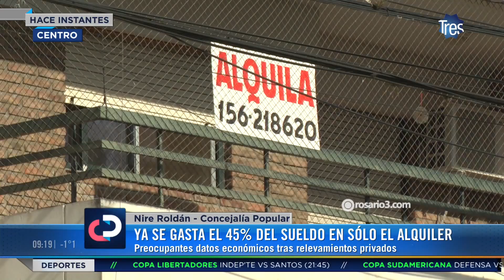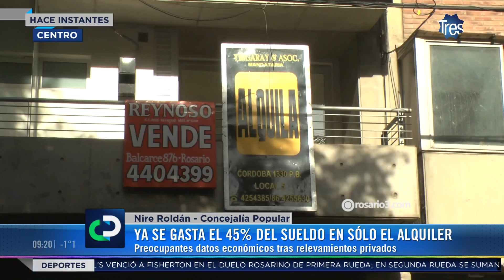El 45% del sueldo se va en el alquiler